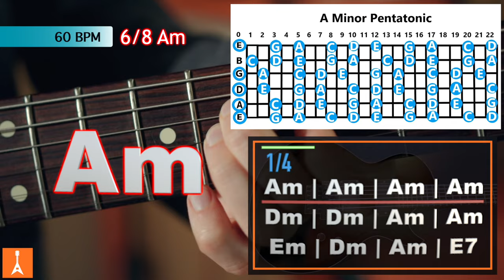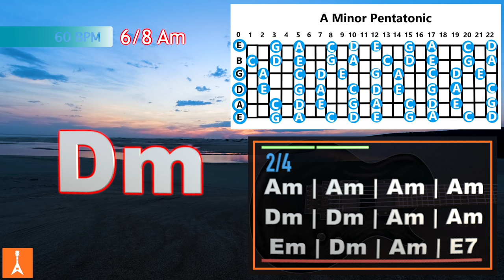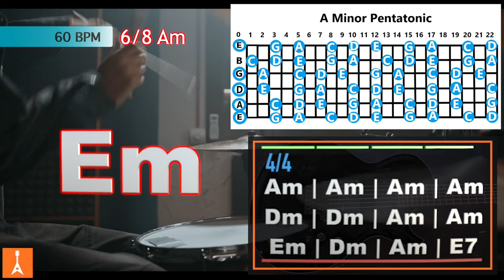166 Slow Blues Backing Track in Am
166 Slow Blues Backing Track in Am